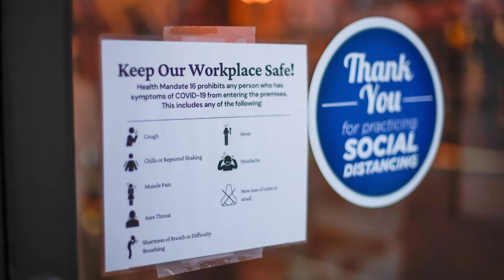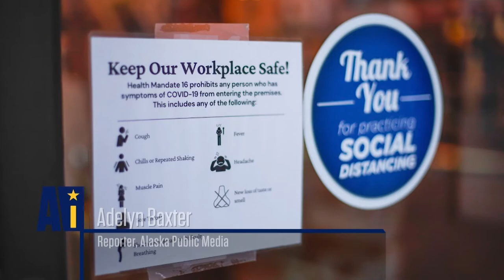How the pandemic has further strained addiction recovery resources | Alaska Insight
Surviving the covid-19 pandemic has consumed the attention of many of us over the past year, but another killer has continued to claim lives. Overdose deaths are on the rise, and the need for substance abuse resources in Alaska is pressing. How have recovery programs around the state adjusted their services to meet the demand? Lori Townsend talks with recovery advocate Christina Love in Juneau, Recover Alaska Executive Director Tiffany Hall, and Opioid Misuse and Addiction Specialist Elana Habib about the resources available.